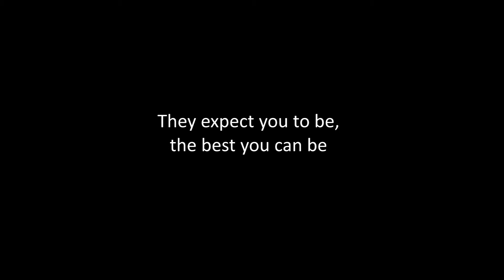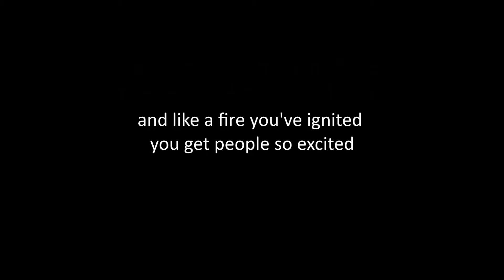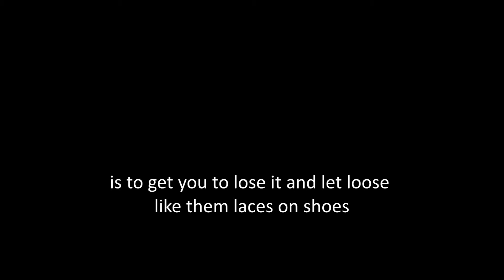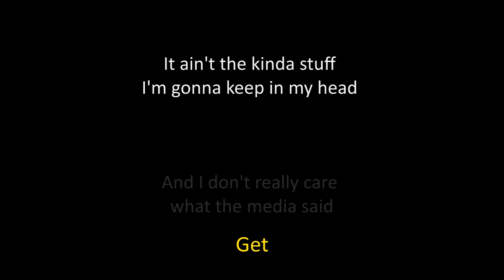857 - Media Hype (Official Lyric Video)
Media Hype is track No.4 off The EFS EP.2. This edgy, confrontational track features a haunting piano and vocal distortions to strike a defiant tone against the media's obsession for drama and fabrication over factual substance.

Our "Official Audio/Lyric Series" features our original released tracks played together with their song lyrics.

*Sign up for our (free) newsletter for updates and instant access to free songs and videos

...and most leading digital music stores and streaming services!